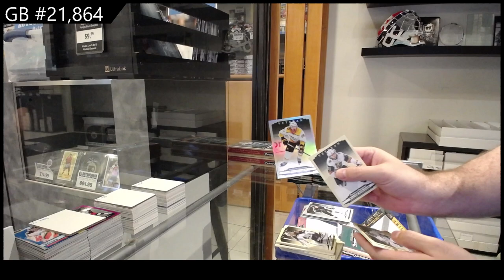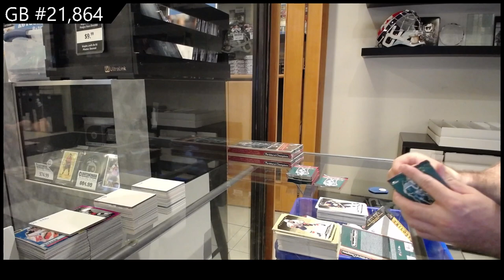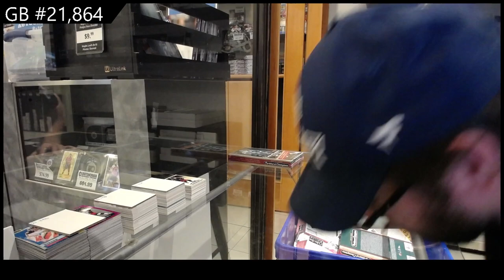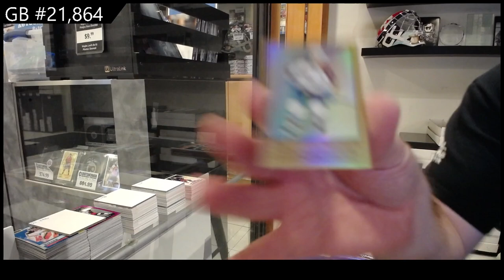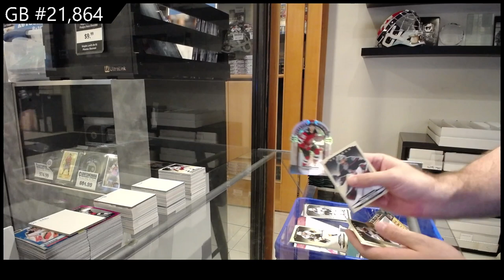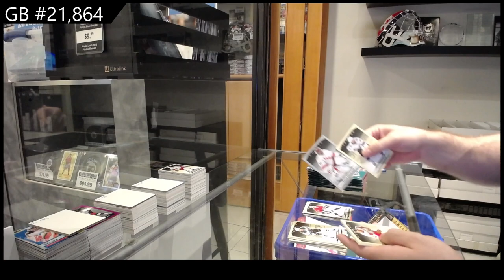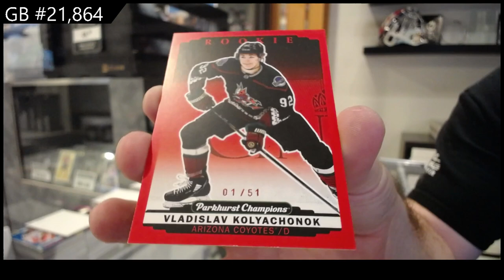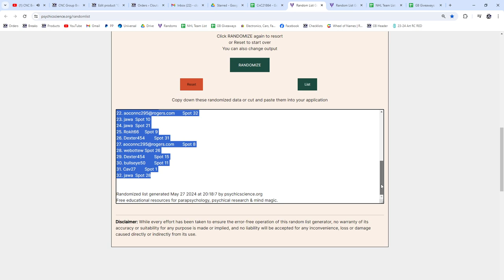2022-23 Upper Deck Parkhurst Champions 3 Box Break - CNC GB #21,864